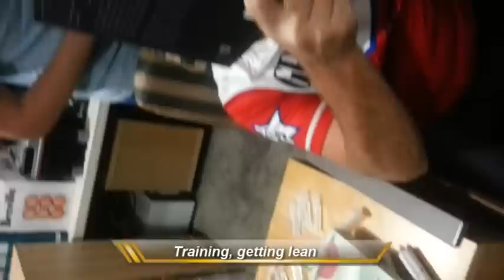The Barge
The Barge hard at work over the past decade